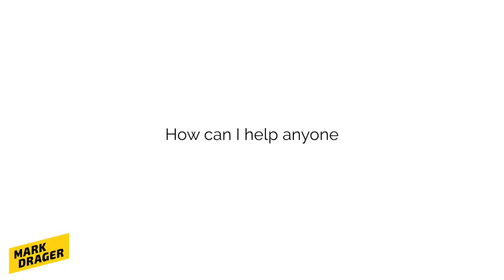3 Reasons YOU Are NOT Taking ACTION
Do you want to start a business, or you're already running a business, and you're struggling. This is what is messing you up. You are making things too complicated way too complicated.